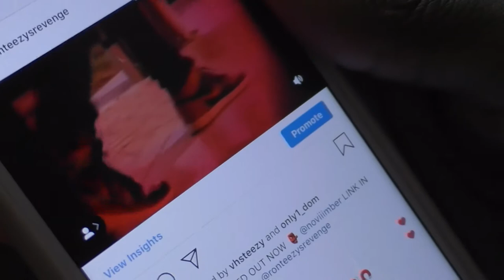Aaron Thomas: Behind The Camera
A short documentary on up and coming videographer Aaron Thomas.